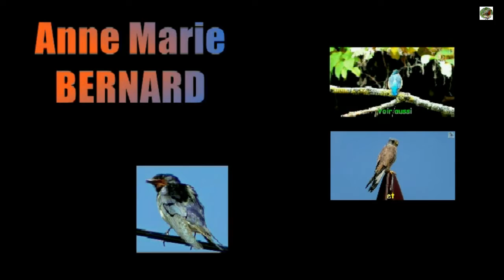HIRONDELLE de FENETRE, slow motion à la fin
Un grand nombre d'hirondelles de fenêtre en vol au-dessus d'un étang puis se posant de temps en temps sur un arbre.
Chant, envol, effets vidéo.